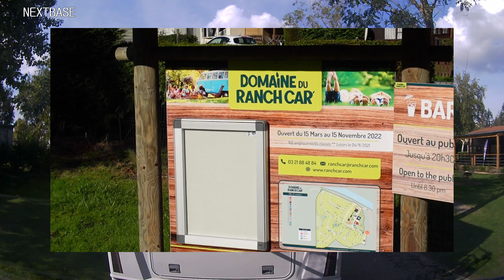The END of our European Tour | French Aire and Campsite | Vlog 530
We leave Colmar and drive north to McArthur Glen Shopping Centre Aire in Troyes. This was a short but pleasant stay as we continued the journey home stopping at Saint Omar and Watton before completing the long drive to Calais and then back to the UK.